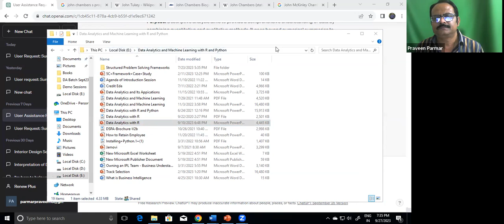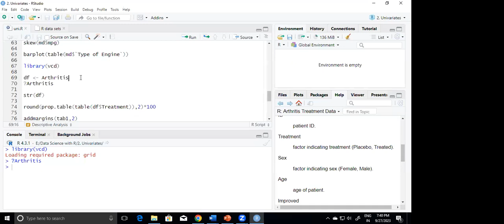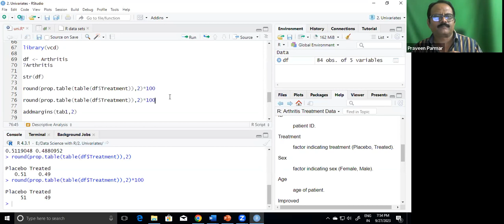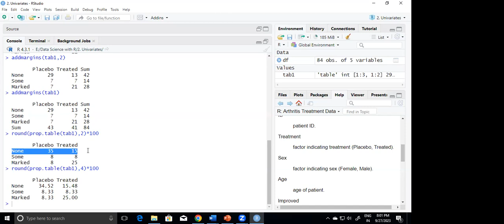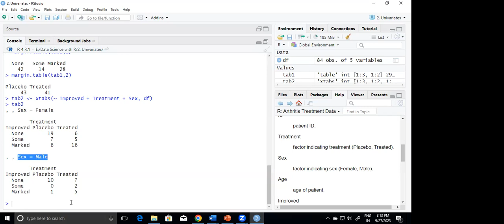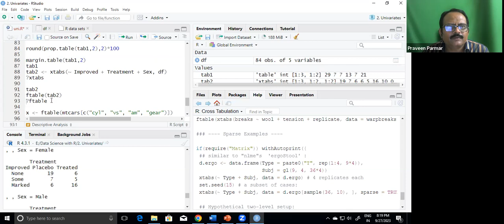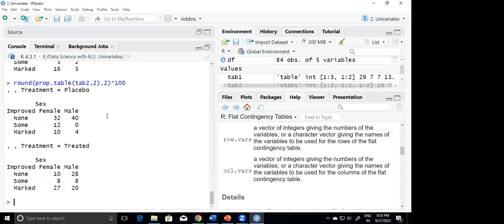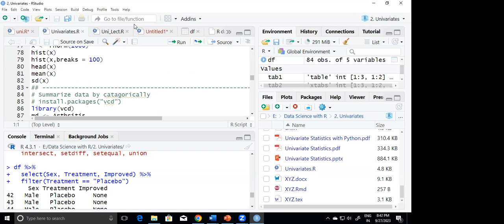Exploratory Data Analysis in R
This video covers Exploratory Data Analysis using R